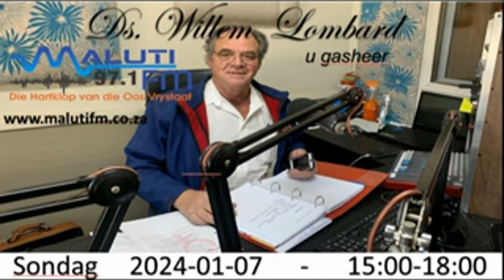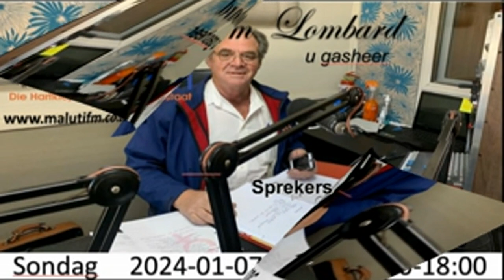2024 01 07 Lig op Lug MalutiFM - Ds. Willem Lombard - Verwelkoming en voorlesings.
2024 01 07 Ds.  Willem Lombard -  Verwelkoming en voorlesings.